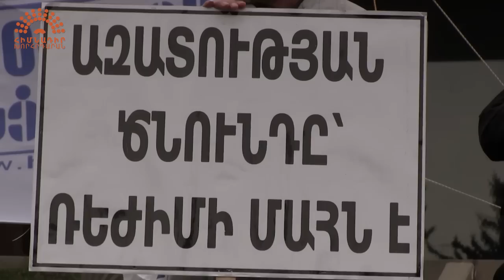Կոչ եմ անում պատրաստել ուսապարկերը 3 օրվա սննդով. Ժիրայր Սէֆիլյան Գյումրի Մաս 2 28 03 15